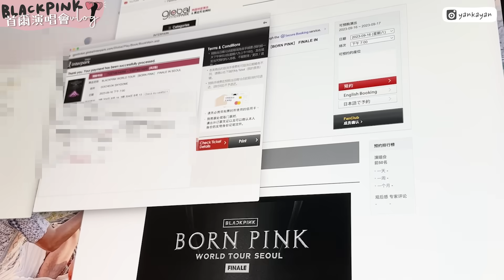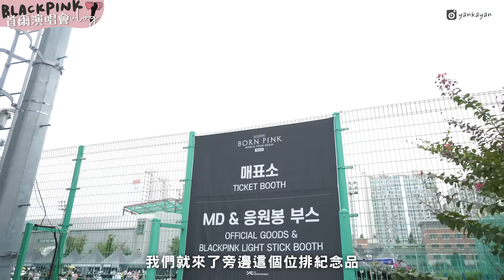【首爾Blackpink安歌場全紀錄♡】搶到了原價票🔥 第一首歌就淚奔了😭 排了兩小時的週邊 買到了教訓?? 人生第一次看海外演唱會❤️‍🔥 由搶票到買機票時間不足半個月!!!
➪ FAQ 常見問題
Editing Software 編輯影片軟件 // Premiere Pro
My Skin Type 我的膚質// 乾性敏感肌 (T字位夏天小出油)

🎵Music